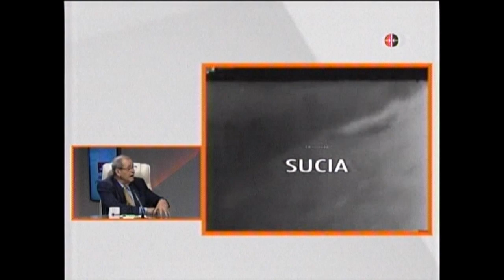Cubadebate en Mesa Redonda: Lázaro Barredo Medina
La disposición presidencial de Eisenhower, del 17 de marzo de 1960 es lo que ha marcado la política hostil de los EstadosUnidos hacia Cuba, afirma el analista de temas internacionales Lázaro Barredo.